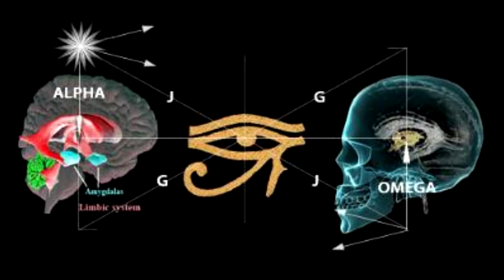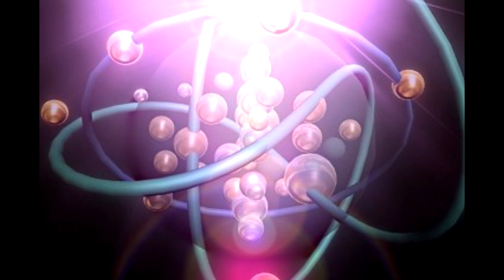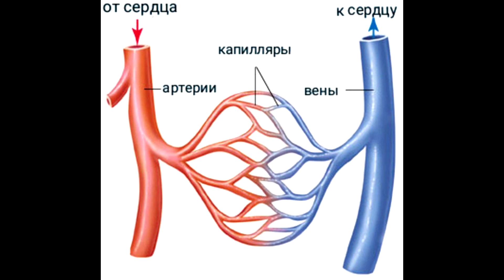ИЕРАРХИЯ ВРЕМЕНИ Точка БОЖЕСТВЕННОГО ЕДИНСТВА 2020 Контактер СЕлена